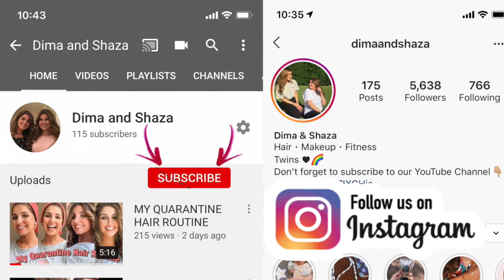HOW I LOST 10 KG ! (Easiest way to loose 10 KG)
There are 9 tips that I spoke about in this video to easily reach your body goal. I can't believe that I'm finally sharing my weight loss journey with you all. It is going to definitely make me happy if I know that one of you is going to benefit from this video.